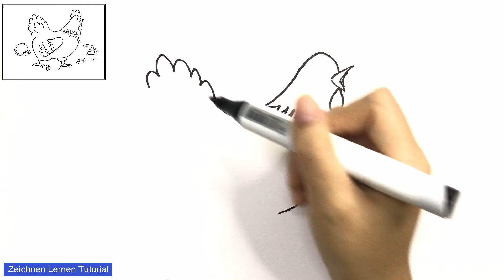Huhn zeichnen lernen einfach schritt für schritt für anfänger 14 – Zeichnen lernen tutorial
Zeichnen Lernen Tutorial ist ein YouTube-Kanal, der mit Tutorials hilft, "wie man Schritt für Schritt zeichnet, einfach für Anfänger". Zeichnen Lernen Tutorial zeigt Ihnen, wie Sie Tiere, Objekte, Fahrzeuge, Blumen, Früchte, Bäume ... zeichnen.
Wir hoffen, diese Tutorials helfen Ihnen beim Einstieg und beim Erlernen des Zeichnens.